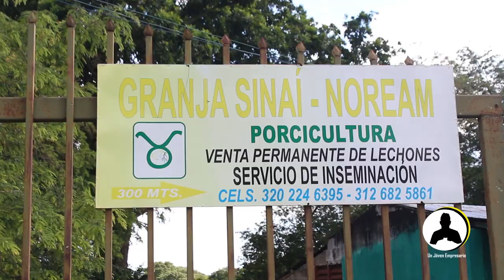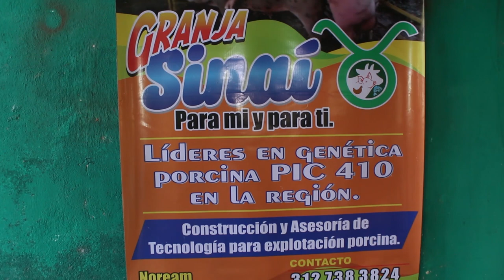Recomendaciones en Granja Porcicola Sinaí, Pic 410, genética reproductoras | Un Jóven Empresario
Hoy conocimos un poco acerca de la Genética Pic 410, el manejo sanitario en las granjas porcinas y la cría de lechones en Jaulas.
corregimiento de Norean, Municipio Aguachica Cesar, Colombia.
Estoy comenzando este hermoso proyecto y espero de su ayudas para seguir mejorando y entregando cada vez un mejor contenido Empresarial.
agradecimientos a Granja Porcicola Sinaí, José Pantoja ( tomas de Drone) y Héctor Molina Producciones Audiovisuales.